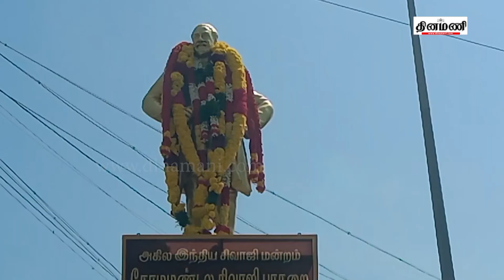சிவாஜி சிலைக்கு மரியாதை: ரசிகர்களின் கோரிக்கை என்ன?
Dinamani Daily Seithigal Morning:
Dinamani Daily Seithigal Evening:
Dinamani Daily Breaking News:
Hourly Headlines: